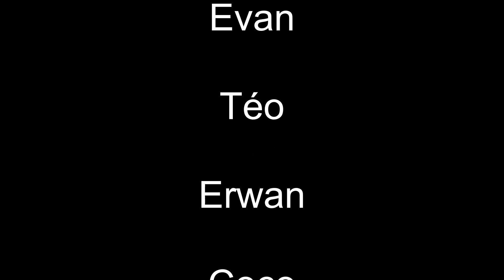Ramez-le mort ou vif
Quelques belles images prises lors du stage haute rivière d'Eau Vive Embrun à l'Ascention 2021 sur le Guiers Mort et le Guiers Vif (10m3 à Saint Christophe sur Guiers).